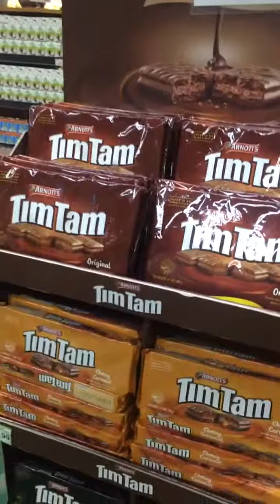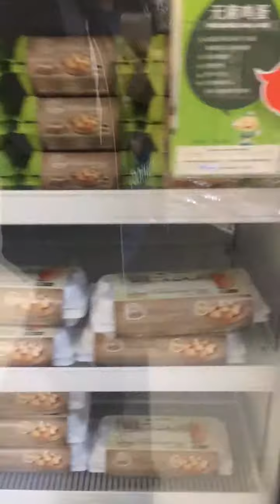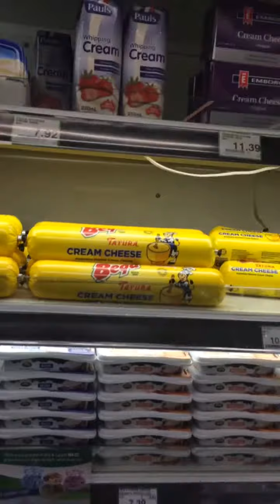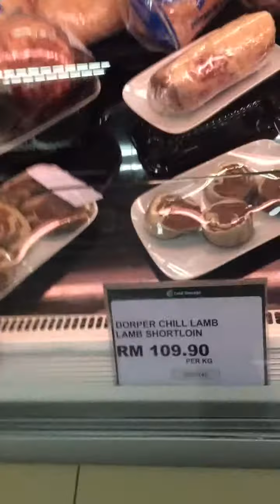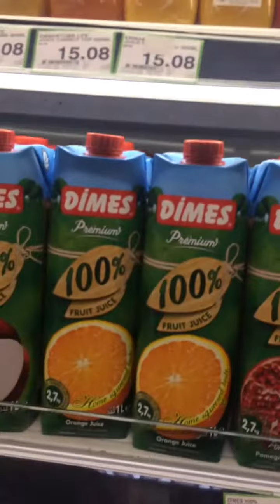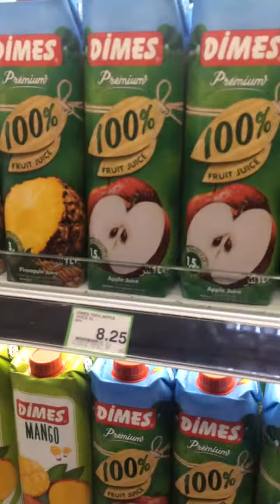Malezya Kuala Lumpur’da market